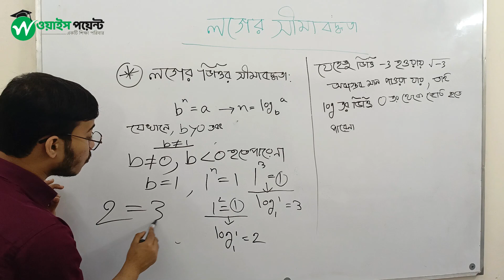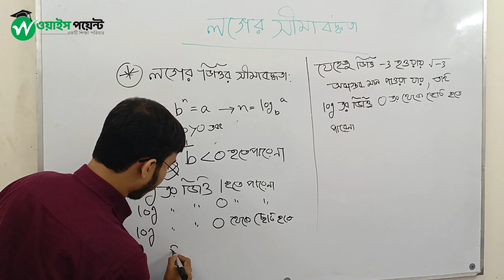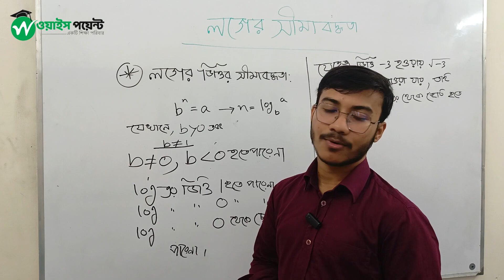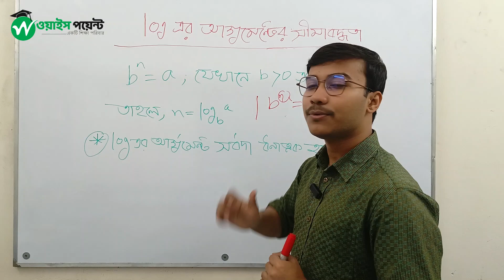লগের সীমাবদ্ধতা | লগারিদমের ধারণা ও প্রয়োগ | নবম শ্রেণি গণিত ৩য় অধ্যায় | Class 9 Math Unite 3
"লগের সীমাবদ্ধতা | লগারিদমের ধারণা ও প্রয়োগ | নবম শ্রেণি গণিত ৩য় অধ্যায়"

এই অধ্যায়ে নবম শ্রেণির গণিতের ৩য় অধ্যায়ে ছাত্র-ছাত্রীদেরকে লগের সীমাবদ্ধতা এবং লগারিদমের ধারণা ও প্রয়োগ নিয়ে ধারণা দেয়া হয়।

লগ এবং লগারিদম নিয়ে এই অধ্যায়ে ছাত্র-ছাত্রীদের মধ্যে সীমাবদ্ধতা নির্ধারণ, লগারিদমের ধারণা, লগের প্রয়োগ, লগের গুণফল এবং লগের সমীকরণের বিষয়ে ধারণা দেয়া হয়।

এই অধ্যায়ে ছাত্র-ছাত্রীদেরকে লগের বিভিন্ন গুণফল এবং তাদের প্রয়োগের বিষয়ে সম্পূর্ণরূপে ধারণা প্রদান করা হয়, যা তাদের গণিতে আরও উন্নতির দিকে নিয়ে যায়।

এই অধ্যায়ের মাধ্যমে ছাত্র-ছাত্রীদের লগের গণিত প্রযুক্তির বৈশিষ্ট্য ও প্রয়োগের সম্পূর্ণ ধারণা প্রাপ্ত হয়, যা তাদের এই বিষয়ে আরও অধিক নিরাপদ এবং নিশ্চিত করে থাকে।